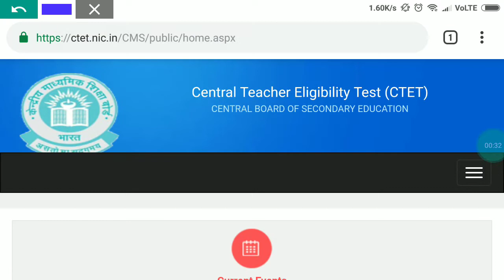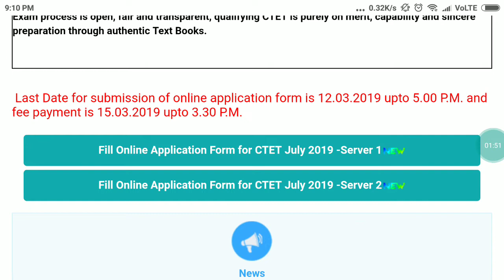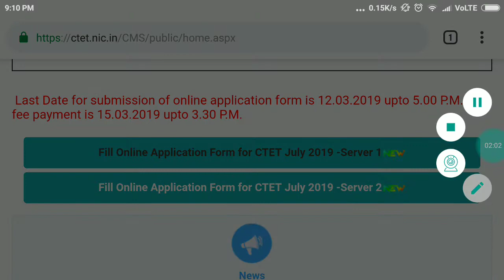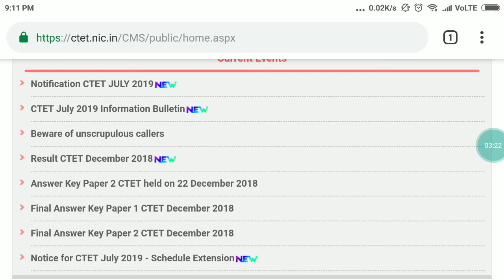CTET Online Application Last Date Extended l Apply Now till 12 March 2019 till 05.00 PM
### Download Previous Year Papers With Answers Here ###

Hello Friends,
CTET form online application last date is now extended from 05 March 2019 to 12 March 2019 till 05.00 PM.
Now fee can be deposited till 15 March 2019 till 3.30 PM.
Prepare well , and now don't wait till 12 March.
Apply now.

To join CTET Online Live Coaching for sure selection

Learn with masters of CTET, Highest selection record.
Preparing students for CTET Since 2011. ( First CTET Exam)

## To Join Offline Batch ##
Address: Sudhan Bhawan, Below Gate Forum, Saket Metro Gate No. 2, Delhi-30

ctet coaching class,
ctet coaching class in english,
ctet coaching delhi,
ctet coaching hindi,
ctet coaching in english,
ctet coaching evs,
ctet coaching online,
ctet coaching class in hindi,
ctet coaching institute,
ctet coaching allahabad,
ctet coaching answer key,
ctet coaching answer key 2018,
ctet best online coaching,
best ctet coaching in delhi,
ctet best coaching,
ctet best coaching classes,
best ctet coaching in allahabad,
ctet coaching class in hindi 2019,
ctet coaching center in chennai,
ctet coaching centres in ap,
ctet coaching center in coimbatore,
edutap ctet coaching english pedagogy,
edutap ctet coaching,
ctet online coaching in english,
edutap ctet coaching maths,
exam master ctet coaching,
edutap ctet coaching science,
ctet exam coaching,
edutap ctet coaching 2019,
ctet coaching fees in delhi,
coaching for ctet,
ctet online coaching free,
coaching for ctet 2018,
tet free coaching,
sanskrit ganga tet coaching,
ctet online coaching in hindi,
htet coaching,
htet coaching centre,
htet coaching online,
htet online coaching,
htet math coaching,
ctet coaching in hindi,
ctet coaching in delhi,
ctet coaching in lucknow,
ctet coaching in kannada,
ctet coaching in varanasi lanka,
ctet ki coaching,
ctet ki online coaching,
cgs coaching ctet answer key,
utkarsh coaching ctet answer key,
chandra coaching ctet ans key,
ctet live coaching,
adhyayan mantra coaching ctet,
mahindra ctet coaching,
mahendra coaching ctet,
ctet coaching near me,
ctet coaching notes in hindi,
best ctet coaching online,
ctet 2019 online coaching,
ctet sanskrit online coaching,
ctet math online coaching,
ctet online coaching channel,
ctet 2018 online coaching,
ctet paper 1 coaching,
paramount ctet coaching,
ctet coaching sanskrit,
ctet science coaching,
chandra coaching tet sanskrit,
target coaching ctet,
ctet utkarsh coaching,
uptet ctet coaching in allahabad,
ctet coaching videos in english,
ctet coaching youtube,
ctet online coaching youtube,
ctet coaching 2018,
ctet 2018 coaching classes,
chandra coaching tet 2018,
chandra coaching ctet 2019